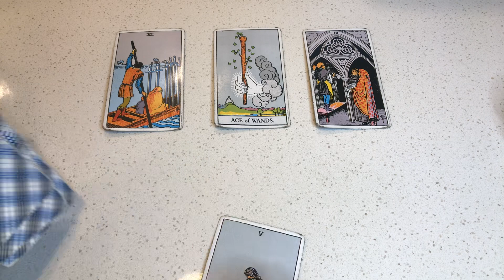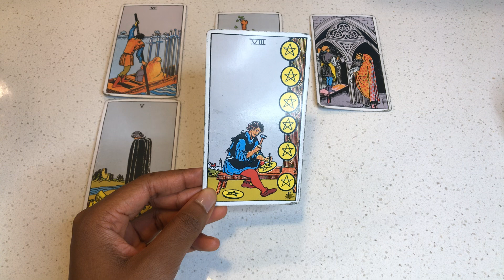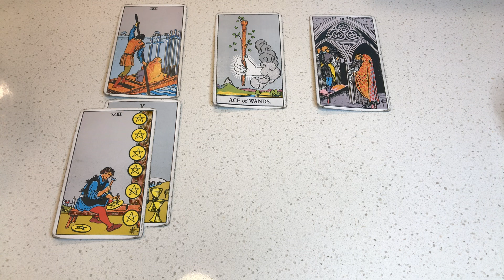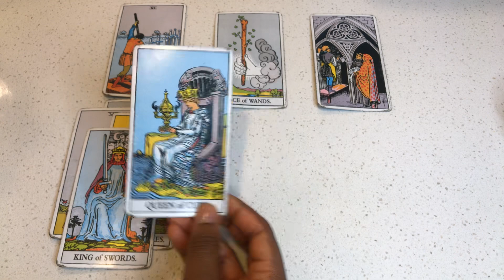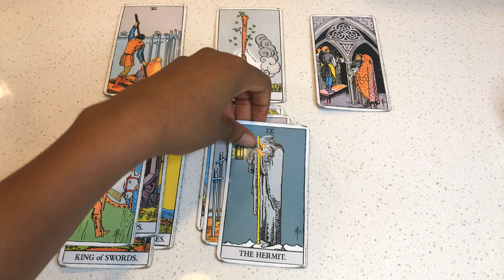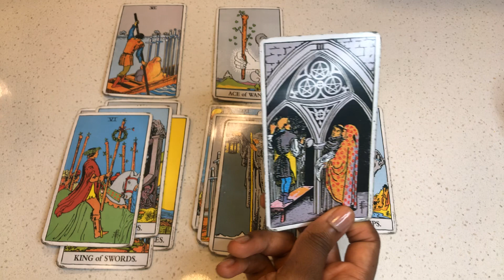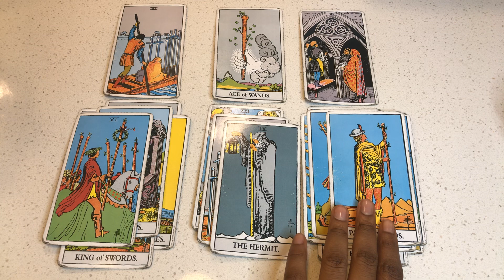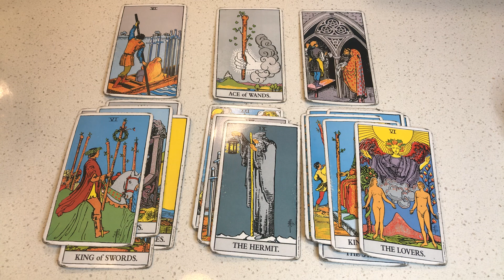Capricorn, They Are Feeling So Sorry For What They Did | You’re Fed Up!